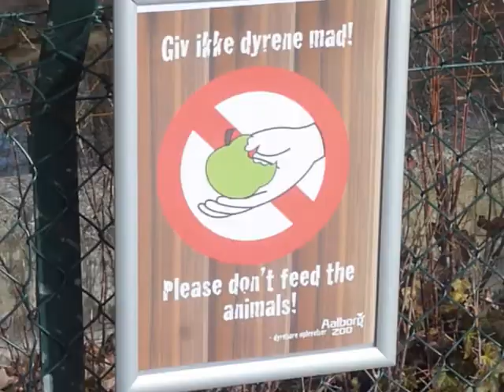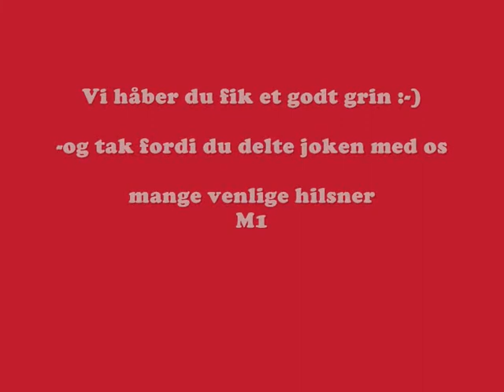Aprilsnar...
Det vil nok gå nogle år endnu, før vi får afdelinger bemandet med chimpanser :-)
- Så som mange rigtigt gættede var det en aprilsnar - Håber I fik et godt grin